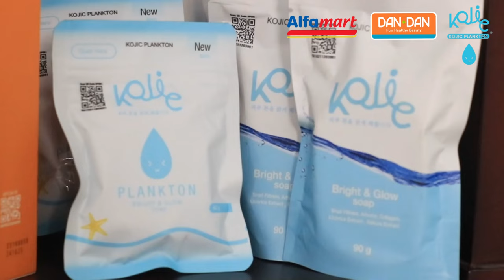SHAREN FERNANDEZ BLAK-BLAKAN SOAL PENGARUH INSPIRATIF VICKY PRASETYO